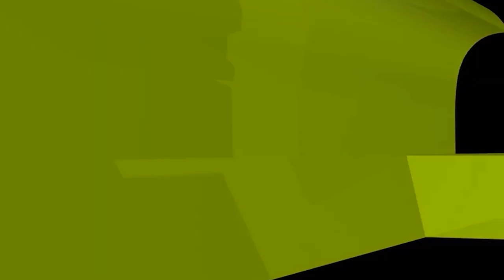ফাতেমা রা কে মা ফাতেমা বলা কি ঠিক?